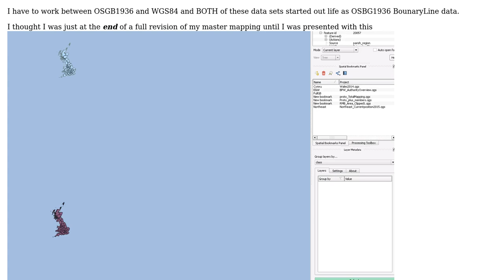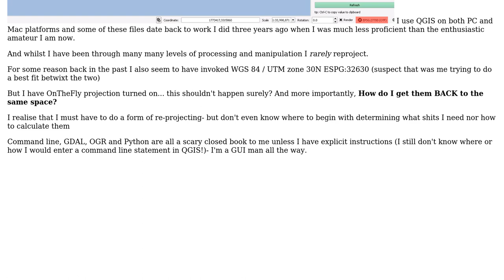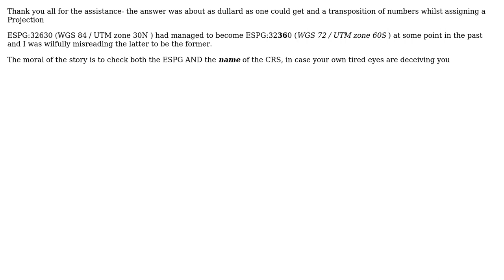GIS: Datum shift issue between OSGB1936 and WGS84 (2 Solutions!!)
GIS: Datum shift issue between OSGB1936 and WGS84

With thanks & praise to God, and with thanks to the many people who have made this project possible! | Content (except music & images) licensed under CC BY-SA | Music | Images & others | With thanks to user underdark user Richard Colwill user AndreJ and the Stack Exchange Network Trademarks are property of their respective owners. You are responsible for your own actions.